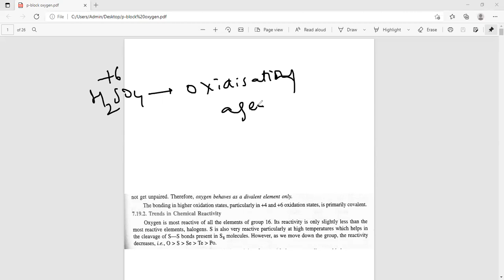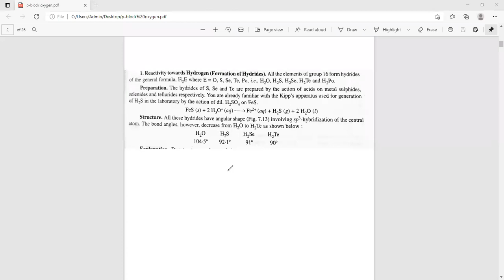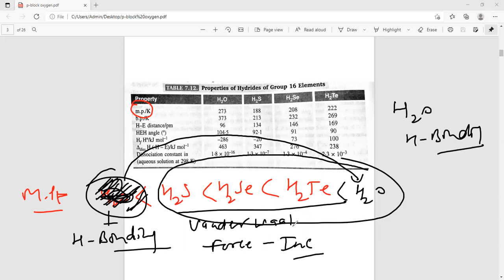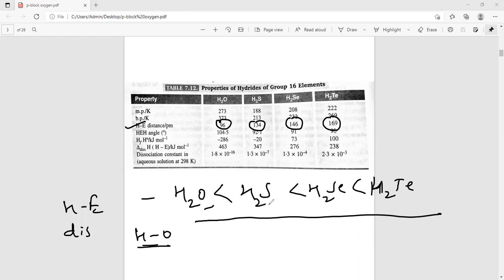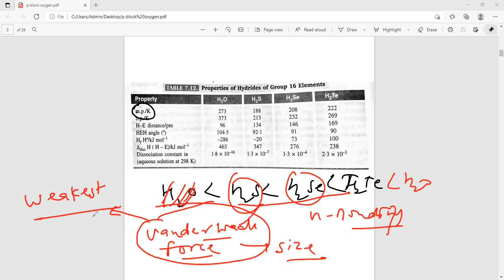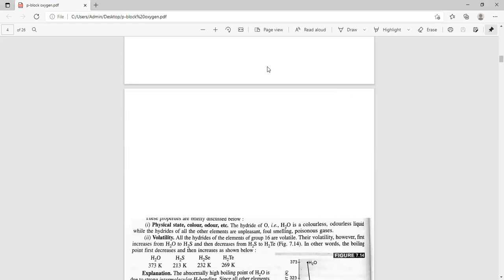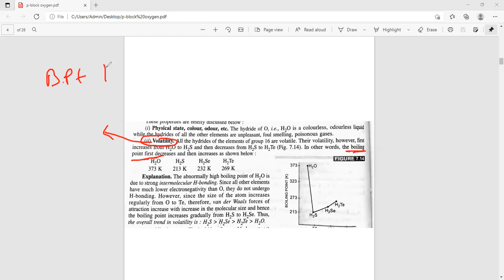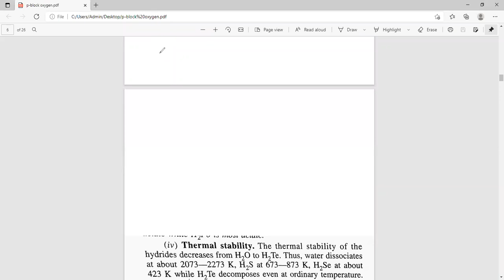2 1 P BLOCK CHEMICAL PROPERTIES